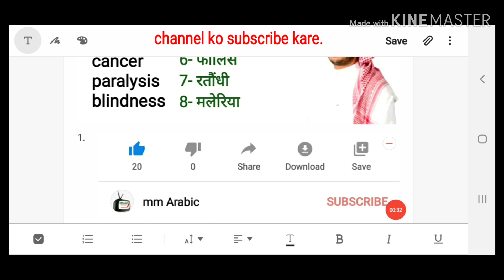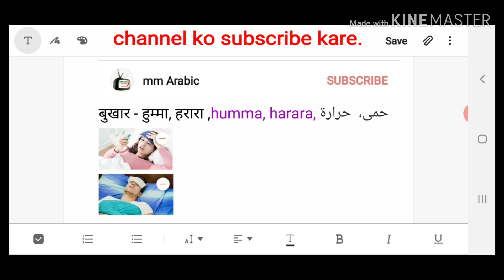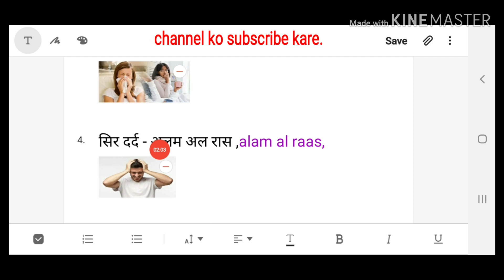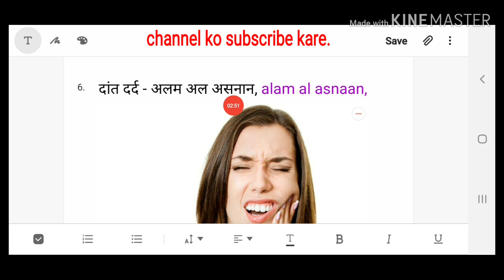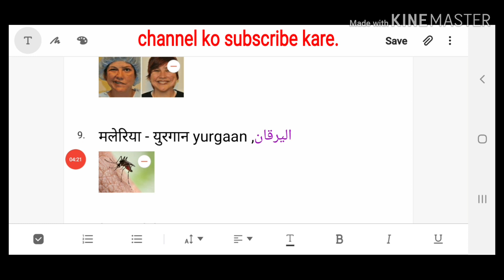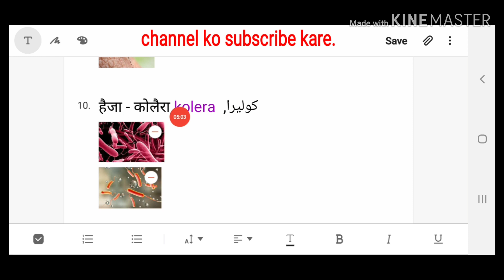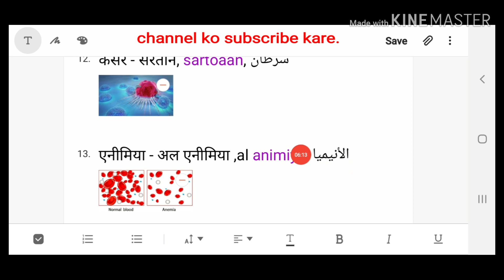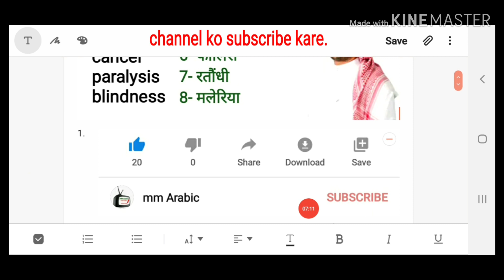अरबी में कुछ खास बीमारियों के नाम जाने, आओ सीखें अरबी में।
Arabi me bimariyon ke naam